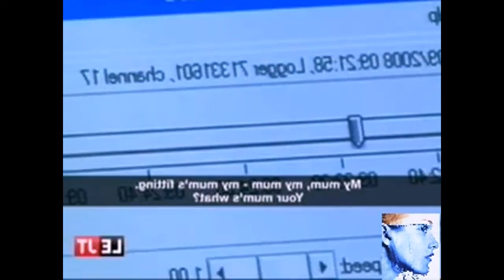un enfant de 3ans a sauvé sa mére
a child of 3 years has saved his mother
parole
Raghibe Amine
قنوات
Bein Sport
بي إن سبورت
Dog
Cat
Cats
Tiger
Lion
Monkey
Zoo
Car
Cars
Girls
Girl
Artist
Representative
kisat nass
th3pro
google adcense
adcense
blogger
algerie
la fouine
exclusive
soprano
badr hari
Artist
Crazy
Madness
Hidden Camera
Entertainment
Football
Basketball
Viva
Prostitution
Funny
Clips
Cooking
Offers
Show
Reduction
Lottery
President
Typhoon
Earthquake
Killing
Crime
TV
IPhone
Samsung
Sex
Exciting
Sexy
Series
Movies
Film
Baby
Child
Justin Bieber
Michael Jackson
Ventricular
Beach
Harassment
Photos
Programs
Report
Disaster
Disasters
Documentary
royal baby
catching fire
baby i
versace migos drake
music
funny
best song ever
movies
drake
lil wayne
blurred lines
full movie
music
minecraft
one direction
avicii
movies
blurred lines
mel smith
royal baby
catching fire
best song ever
alan partridge
one direction
selena gomez
تسلية
صور محمد عساف
عبده موته
محمد عساف
العاب تلبيس البنات
لعاب ذكاء
اغانى رمضان
عادل امام
توم جيري
مسلسلات رمضان 2013
رشيد شو
سعد المجرد
كيليميني
rachid show
اغنية
كاس العالم
اعلام دول العالم
نتائج التحصيلي
دول اوروبا
صور رمضان
اخر الاخبار
رمضان
movies
فيلم
اغاني
رقص
افلام
فلم
محمد عساف
حسن شحاتة الشيعى
مرسي
تكي
كاظم الساهر
على الطاير
تويتر
فيس بوك
تميم بن حمد
ديوان المظالم
حسن شحاته
جامعة القصيم
اسعار الذهب
اخبار مصر
صور رمضان
اليوم السابع
جامعة الدمام
جامعة تبوك
اغاني 2014
اغاني 2013
حبيبي برشلوني
ايوب
باسم يوسف
تكي
ماين كرافت
الكويت
الامارات
السعودية
مصر
قطر
البحرين
شيعه
سنه
العربية
الجزيرة
النصر
برنامج
مقلب
خفية
مسلسلات
افلام
مسلسل
اغاني
موسيقى
صالة
الاتجاة المعاكس
بنت مغربية
بنت مصرية
فيلم وثائقي
فيلم وثائقى
كوميدي
سوري
عادل امام
يسرى
كاميرا خفية
رامز
جلال هاني
سلامة هاني
رمزي محمد
هنيدي كورة
رياضة
المبدع العربي
اخبار
الجزيرة
انفجار
تفجير
العراق
اغتيال
قتل
تدمير
بانياس
دمشق
سقوط
الاسد
قتل
بشار
الاسد
وفاة الملك عبدالله بتال القوس محمد
الدوسري
تقنيات
ابتكار
وثائقي
حلى
حلويات
كيك طرطى
كاكاو
قهوه
الجمعة
عبدالله
المديفر
مرتضى
منصور
روني
بلاستيشن 4
جلكسي 5 6
اخبار
اوباما
الصين
حريق
سيول
رشيد شو
لسعد المجرد
medi1tv
cheb akil
accident
inna
الحلقة
maroc
comedia
قصة الناس
countdown
rap maroc
hackers

parole
Raghibe Amine
قنوات
Bein Sport
بي إن سبورت
Dog
Cat
Cats
Tiger
Lion
Monkey
Zoo
Car
Cars
Girls
Girl
Artist
Representative
kisat nass
th3pro
google adcense
adcense
blogger
algerie
la fouine
exclusive
soprano
badr hari
Artist
Crazy
inerzaf
agdal
achkayn
said outjajt
said outajajet
Catégorie
Films et animations
Licence
incroyable